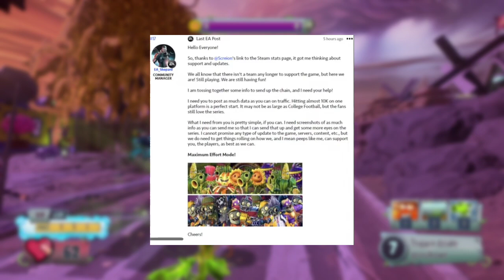JAK WEDŁUG MNIE URATOWAĆ PVZ GARDEN WARFARE 2